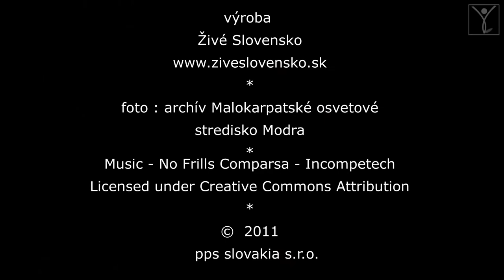Jablkové hodovanie 2011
Bratislavský samosprávny kraj v spolupráci s partnermi a organizátormi pozýva všetkých milovníkov voňavých jabĺčok, jablkových maškŕt, ale aj dobrej zábavy na „Jablkové hodovanie -  všetko o jablkách a dobrotách z nich". V poradí už tretí ročník sa uskutoční dňa 8. októbra 2011 súčasne v mestách a obciach: Modra, Pezinok, Senec, Malacky, Stupava, Jablonové a Dunajská Lužná.V bohatých sprievodných programoch si nájdu to svoje priaznivci folklóru, divadla, tanca a spevu, budú sa degustovať špeciality z jabĺk a chýbať nebudú atrakcie a zábava pre deti.